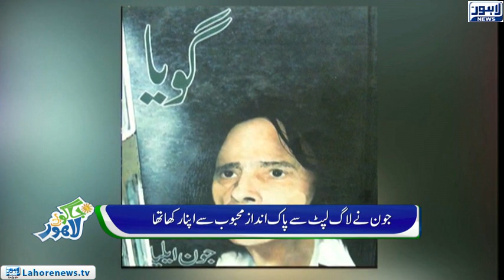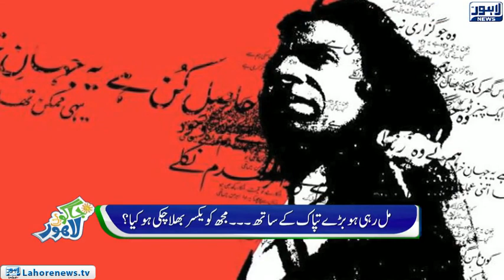Jaago Lahore - Episode 581 - 14 Dec 2018 - Part 01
Host: Sidra Munir